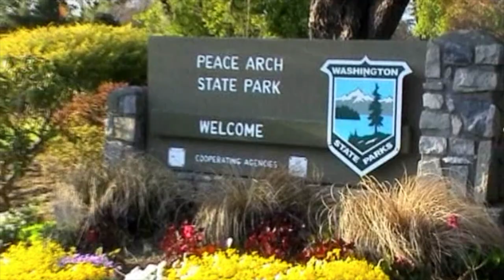Gong Yuebin 宫跃斌- LIfe's Crossroad at Peace Arch 《生命域值》在西雅图